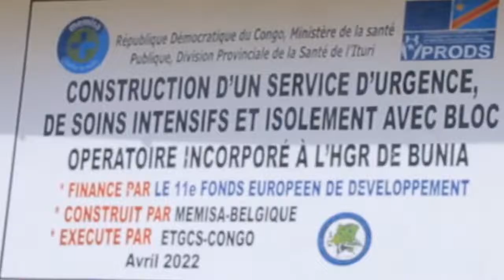L'hôpital général de référence de Bunia dispose désormais de trois bâtiments modernes.